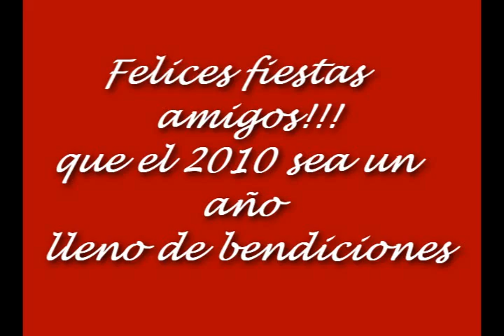Feliz Año 2010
Que la Paz de Dios colmen sus corazones
 y que el 2010 sea un año lleno de bendiciones.